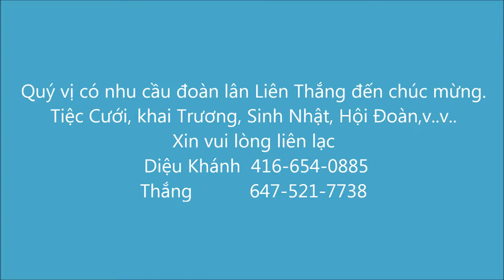Đoàn Lân Liên Thắng Trình Diễn Trường Việt Ngữ Applewood Heights Secondary School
Đoàn Lân Liên Thắng Trình Diễn
Trường Việt Ngữ Applewood Heights Secondary School
Mừng xuân Kỷ Hợi  Ngày 2/2/2019